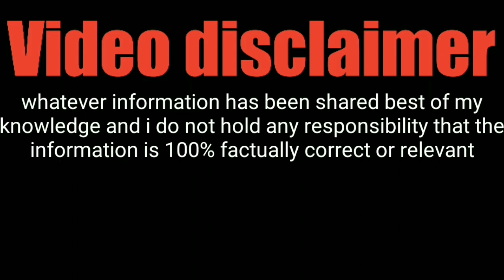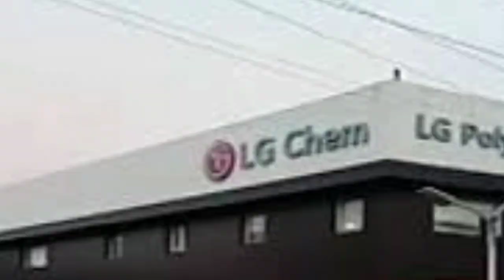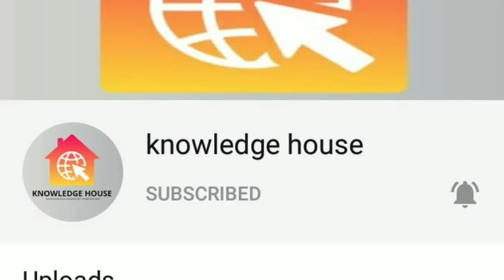Insider story of Visakhapatnam Gas leakage|| COMPLETE Facts & Iinsights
hello viewers,
In this video briefly explained what happend at visakhapatnam lg company gas leakage.
some of the main points
1. Reason behind lg company gas leakage in vizag
2. What decision government was taken
3. How  much area effected from the gas
4. How many people was effected
5. How NDRF & CISF was helping over there

check out some other videos from here :-